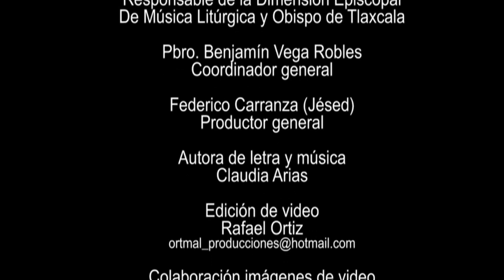Himno de Bienvenida al Papa Francisco. México 2016. "Pastor y Amigo".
Videoclip Oficial.

Pastor y Amigo.
Bienvenida al Papa Francisco. México 2016.

Créditos (Video – Pastor y amigo)

Mons. Francisco Moreno Barrón
Responsable de la Dimensión Episcopal
De Música Litúrgica y Obispo de Tlaxcala

Pbro. Benjamín Vega Robles
Coordinador general

Federico Carranza (Jésed)
Productor general

Autora de letra y música
Claudia Arias

Rafael Ortiz / ORTMAL Producciones.

Soundtrack
Gerardo Carrillo

Colaboración.

Tomas del Papa en USA.

Tomas de danzantes en la Basílica.
León Muñoz /

demusli.mx